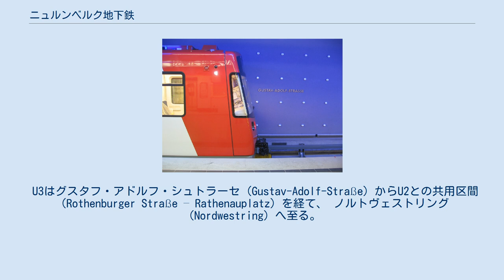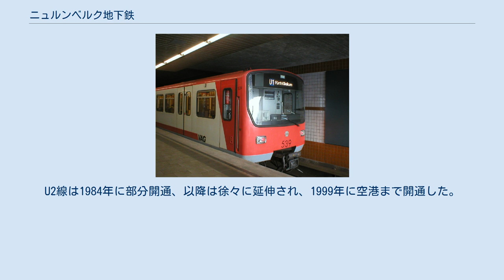ニュルンベルク地下鉄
路線図。
 Opernhaus駅（U2・３） U3のDT3型車輌 ニュルンベルク地下鉄（U-Bahn Nürnberg）は、ドイツ・バイエルン州のニュルンベルクおよびフュルトを走行する地下鉄である。
 3路線（U1、U2、U3）が運行されている。
 U1はフュルト・ハルトホェヘからフュルト・フリードリヒ・アレクサンダー大学病院 (Fürth Klinikum) 、フュルト中央駅、ニュルンベルク中央駅などを経てランクヴァサー南駅 (Langwasser Süd) まで通じる。
なお、フュルトからニュルンベルクの地上線は、ドイツで最初にルートヴィヒ鉄道 (Ludwigseisenbahn) が開通した区間である。
 U2は郊外のローテンバッハ (Röthenbach) からニュルンベルク中央駅を経て、ニュルンベルク空港まで通じる。
 U3はグスタフ・アドルフ・シュトラーセ (Gustav-Adolf-Straße) からU2との共用区間（Rothenburger Straße – Rathenauplatz）を経て、 ノルトヴェストリング（Nordwestring）へ至る。
 ニュルンベルク地下鉄は、1967年に建設着工が決定された。
U1線は1972年に部分開通、1973年に全区間開通した。
U2線は1984年に部分開通、以降は徐々に延伸され、1999年に空港まで開通した。
U3線は2008年から2017年にかけて順次開通した。